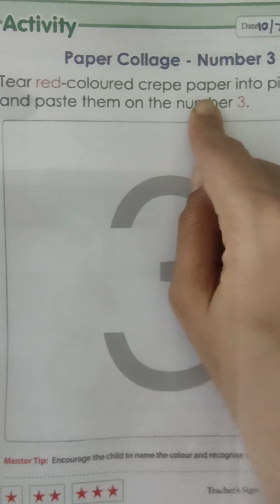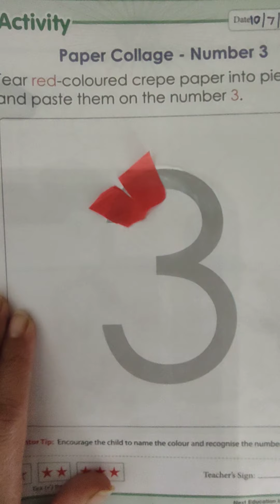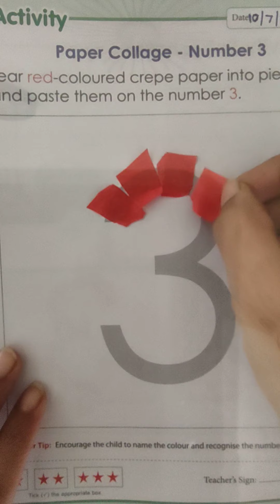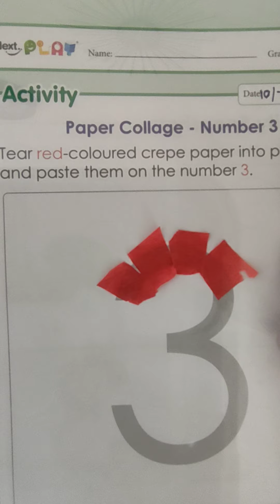Lkg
Activity Paper collage number 3